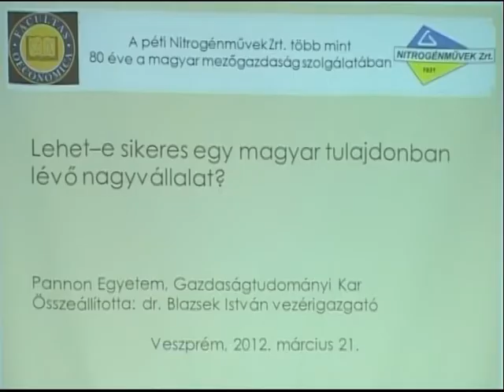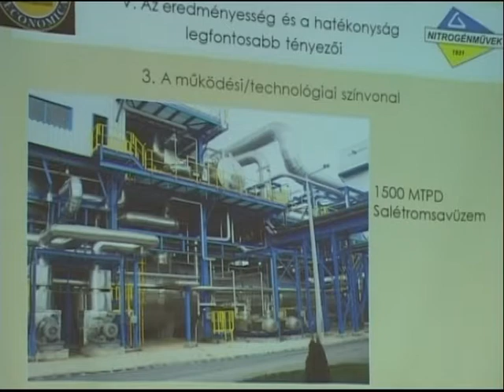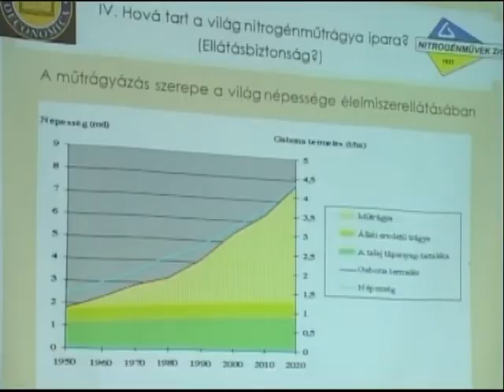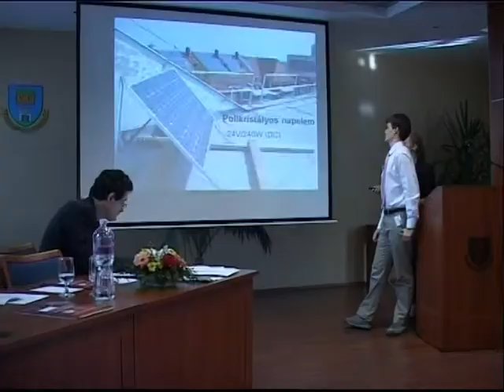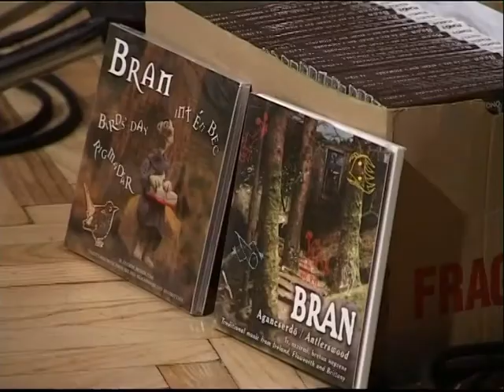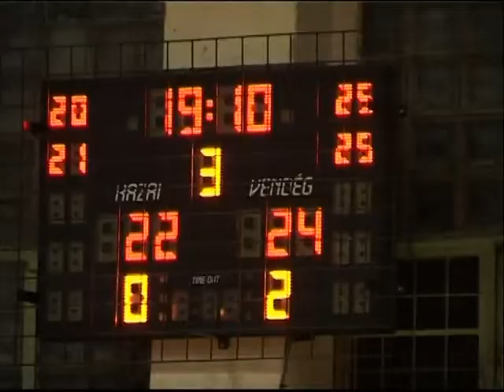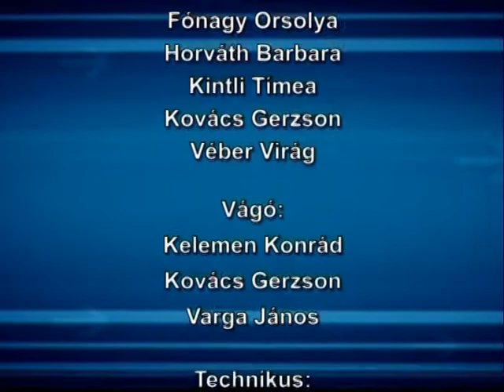Egyetemi Híradó 199.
- 90 éve született dr. Polinszky Károly, a Veszprémi Vegyipari Egyetem alapítója
- Izrael Állam budapesti nagykövete országának helyes megítéléséért kampányol.
- Emléktáblát avattak  Sziveri Jánosról elnevezett kutatóközpontban.
- A nagyvállalatok sikertitkáról hallhattunk előadást Dr. Blazsek Istvántól.
- Középiskolások mérték össze tudásukat a Hlavay József Országos Környezettudományi és Műszaki Diákkonferencián.
- Ír népzenei koncertet hallhattak az érdeklődők az E épület kamaratermében.
- A Vesc és a Budai XI. SE mérkőzött meg a női röplabda bajnokság alsóházi rájátszásában.